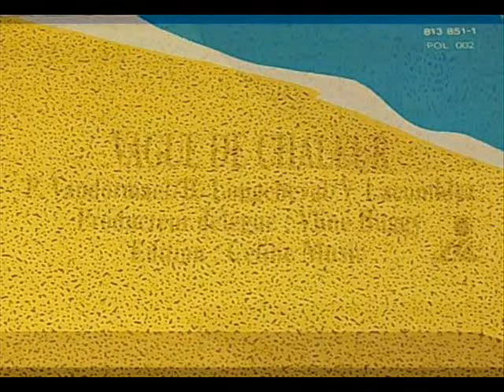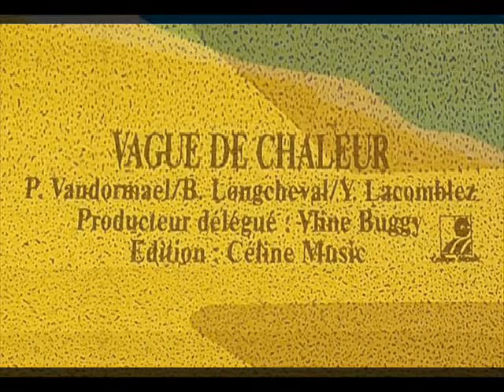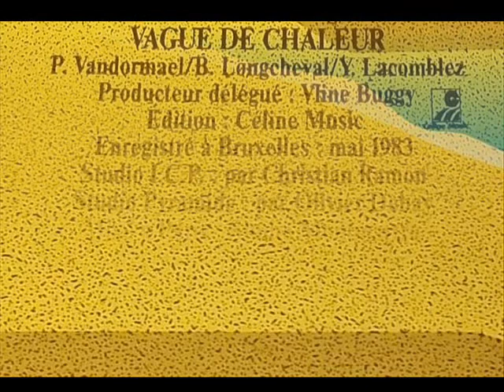Eric Chale & Leslie - Vague De Chaleur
Franco-Belgium Synth-Pop, out on Polydor maxi 45, 1983. (échantillon gratuit - ne peut être vendu)